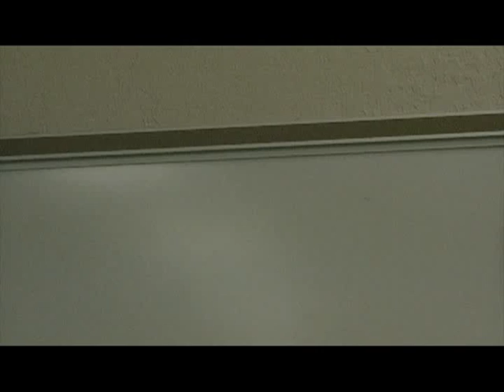7_1Sen_ Kaysith_Anti litter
Lunchtime Litter PSA - VBHS New Communications Media program
VBHS Tribal Media Productions
Mrs. Campione